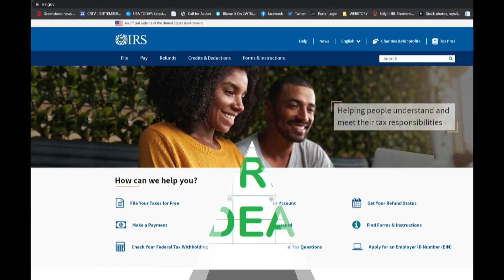You’re running out of time to get your tax refund | 2 Wants to Know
You know the saying, ‘Time is money’, it couldn’t be more appropriate right now.
Uncle Sam is about to keep millions of dollars in tax return refunds unless you claim your refund by filing your taxes.

There are 1.5 million taxpayers across the country that are due refunds from their 2019 taxes.

The deadline to file for that refund is July 17, 2023. If you don't file for your refund by then, your money is no longer yours.